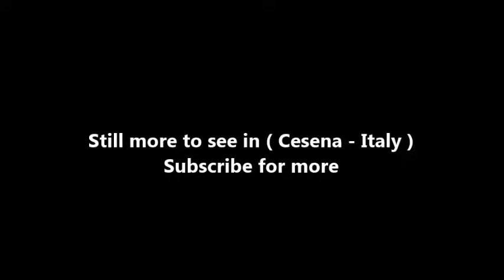Places to see in ( Cesena - Italy )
Between the Romagna Apennines and the sea, about 15 km from the Adriatic Riviera of Rimini and about 30 km from Ravenna, is Cesena, a beautiful Malatestian town. One of the most important artistic points of interest in Romagna, Cesena is a must for good food and wine lovers. The lordship of the Malatesta family brought Cesena to the apex of its culture and history, with some architectural and artistic treasures that can still be visited today.
Cesena’s important international position in the agri-food sector and its culinary traditions place the town among the most important destinations of the Romagna hinterland.

Cesena is an interesting destination all year round. Among its treasures is the Malatestian Library, one of the most important examples of an Italian fifteenth century library. The reason why the library is so precious is that it has remained completely unchanged, as it was five centuries ago. Due to its extraordinary heritage, it was included in the Unesco “Memory of the World” list.

The Malatesta Family also built the Rocca Malatestiana, the Fortress of Cesena, one on the most impressive of Romagna. It can be seen from its bastions, with its two buildings: the "Male" and the "Female" towers. The latter hosts the Museum of Agricultural History which offers visitors an insight into the rural areas of Romagna over the years. The walkways inside the walls, the old prisons and the exhibition of joust weapons are also very interesting.

If you visit Cesena, you can’t miss a walk in the lively streets of the old town, from Piazza del Popolo, with the beautiful Fontana Masini to Palazzo del Ridotto, with the bronze statue of pope Pius VI, from the Cathedral of S. Giovanni Battista, with the chapel of Madonna del Popolo and the Museum of Sacred Art, and the “Alessandro Bonci” Theatre, a true neoclassical jewel. The culture offered is complemented by the Museum of Natural Sciences, the Municipal Art Gallery (hosting the precious painting of "Madonna della Pera" by Paolo Veneziano), the Archaeological Museum and the Museum of Centuriation.

On a hill, visible from everywhere in the town, is the Abbazia of Santa Maria del Monte about a thousand years old. The Abbey is famous for its internationally known collection of "ex-voto" (wooden votive tablets), some of which were painted more than five centuries ago, and for the impressive dome painted by Giuseppe Milani. The Abbey also hosts some important and precious paintings and a laboratory for the restoration of ancient books.

Villa Silvia-Carducci is a magnificent mansion located in Lizzano, on the hills between Cesena and Bertinoro, and hosts "Musicalia", an interesting and peculiar museum entirely dedicated to mechanical music, and the personal room of the Nobel laureate poet Giosuè Carducci.

( Cesena - Italy ) is well know as a tourist destination because of the variety of places you can enjoy while you are visiting Cesena . Through a series of videos we will try to show you recommended places to visit in Cesena - Italy